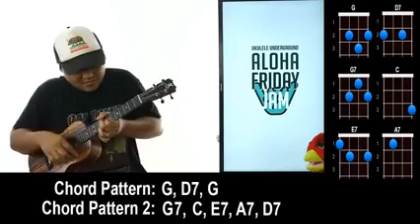Opihi Man Video